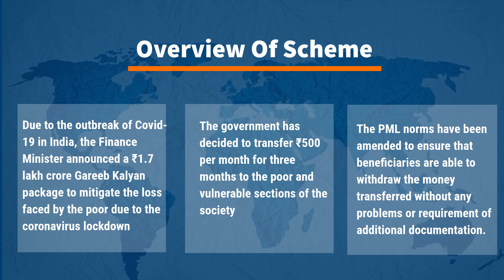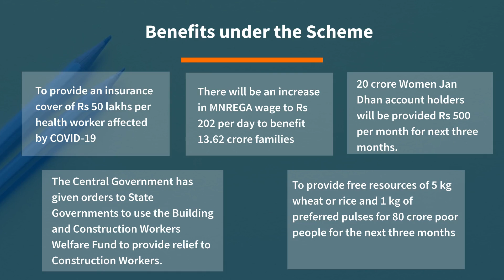PM Garib Kalyan Yojana- Cryptoclip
Cryptocip - The way you like
The Union Finance & Corporate Affairs Minister Smt. Niramla Sitharaman announced Rs 1.70 Lakh Crore relief package under Pradhan Mantri Garib Kalyan Yojana for the poor to help them fight the battle against Corona Virus. While addressing the press conference here today, Smt. Sitharaman said “Today’s measures are intended at reaching out to the poorest of the poor, with food and money in hands, so that they do not face difficulties in buying essential supplies and meeting essential needs.